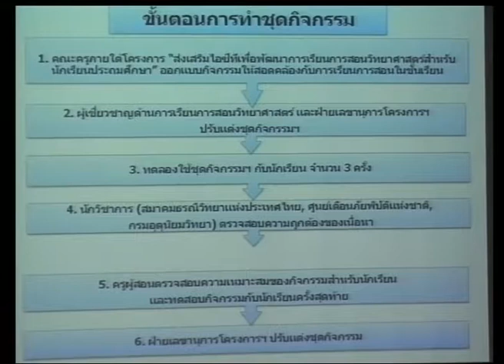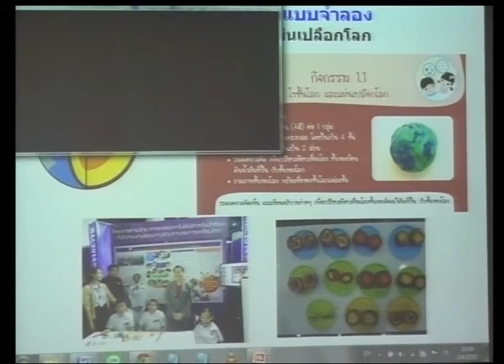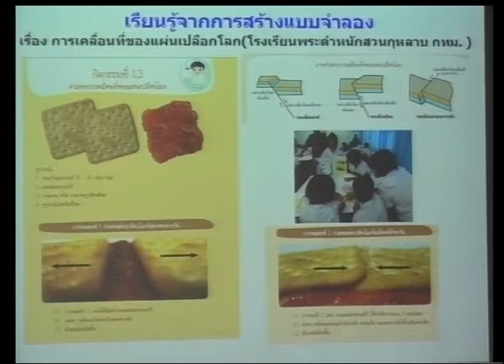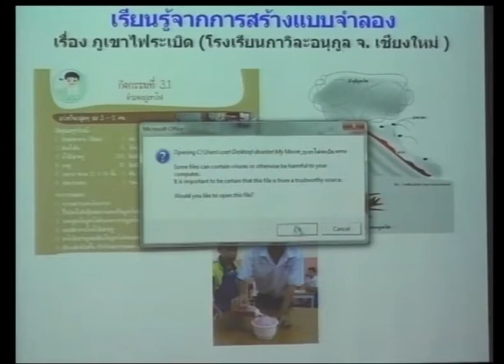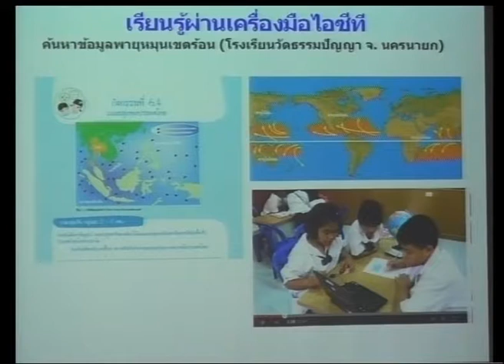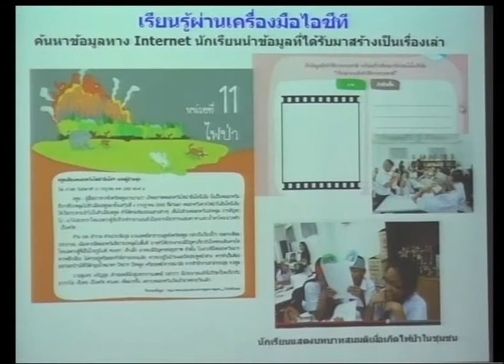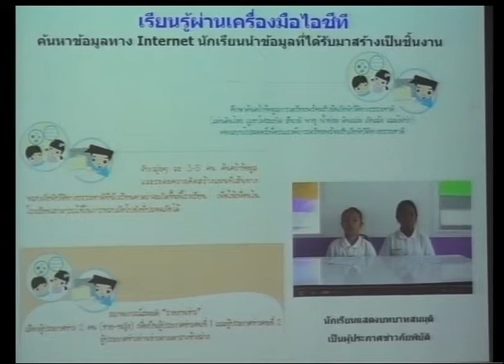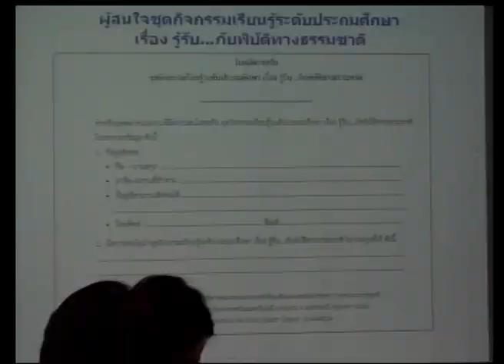การประยุกต์ใช้ ICT ในการเรียนการสอนชุดกิจกรรม "รู้รับ... ภัยพิบัติทางธรรมชาติ" ระดับประถมศึกษา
คุณธัญญ์ณัช บุษบงค์ เจ้าหน้าที่โครงการเทคโนโลยีสารสนเทศตามพระราชดำริ สมเด็จพระเทพรัตนราชสุดาฯ สยามบรมราชกุมารี แนะนำแนวทางการประยุกต์ใช้ไอซีที ในการเรียนการสอนชุดกิจกรรม "รู้รับ... ภัยพิบัติทางธรรมชาติ" ระดับประถมศึกษา ในการสัมมนาเรื่อง "สานต่อโครงการไอทีตามพระราชดำริฯ เพื่อพัฒนาเยาวชนก้าวสู่ศตวรรษที่ 21" วันพฤหัสบดีที่ 3 เมษายน 2557 เวลา 09:00--12:00 น. ห้องประชุม CC-306 อาคารศูนย์ประชุมอุทยานวิทยาศาตร์ประเทศไทย